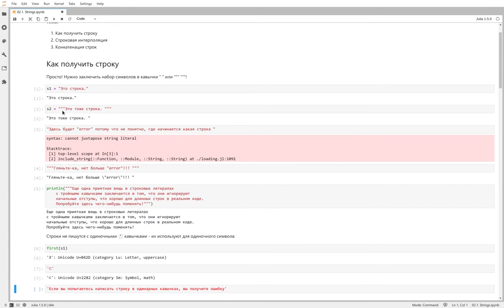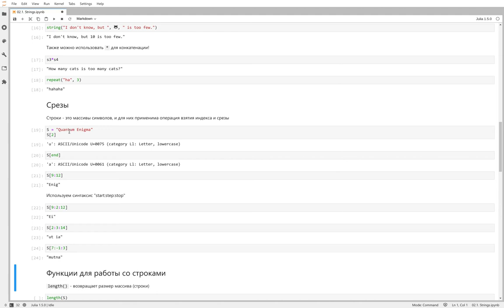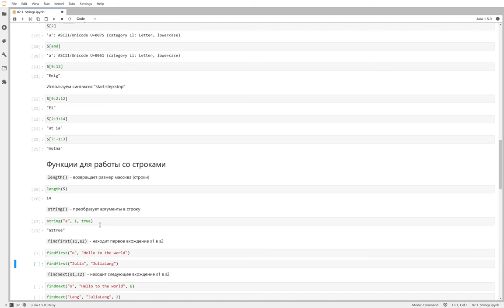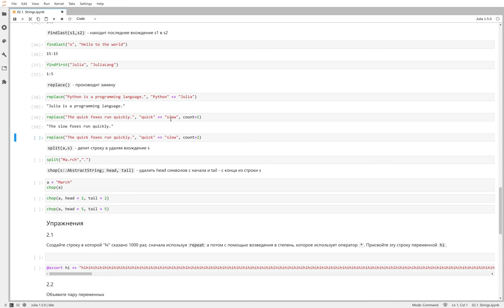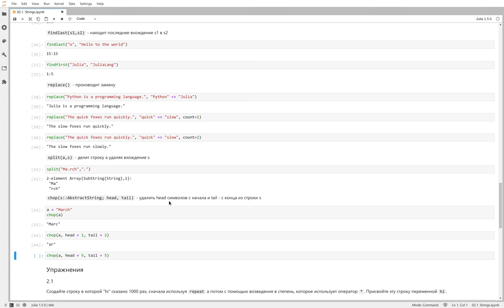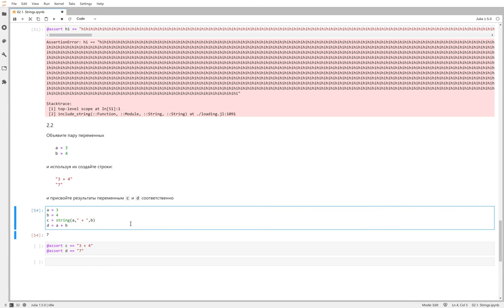Структуры данных - Строки